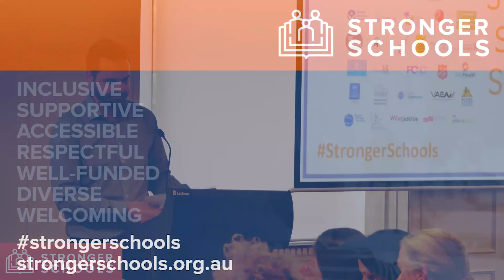Ryan Sheales talks Stronger Schools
"A school is only strong if when children are experiencing challenges—and that does happen—the school pulls them closer in that moment. It doesn’t push them away."

VCOSS Communications Manager Ryan Sheales spoke with Parents Victoria delegates about how they can help make our school system stronger and more inclusive.